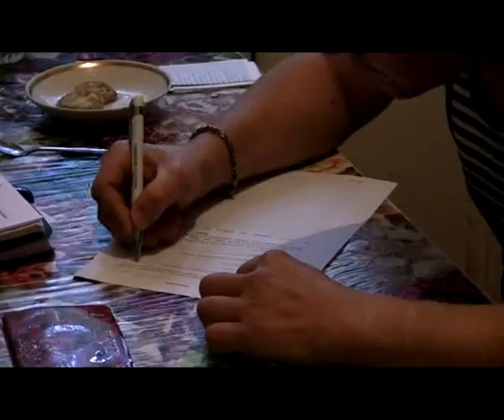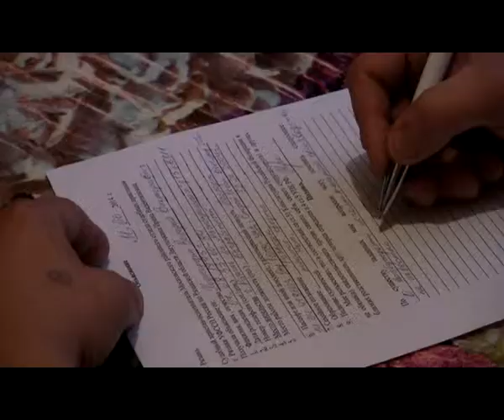Рязанские судебные приставы провели рейд по алиментщикам